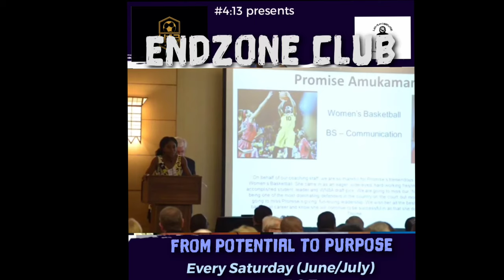Endzone Club: Youth Leadership Series f/Promise Amukamara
Having an in-depth conversation with Promise Amukamara, about leadership and career experience